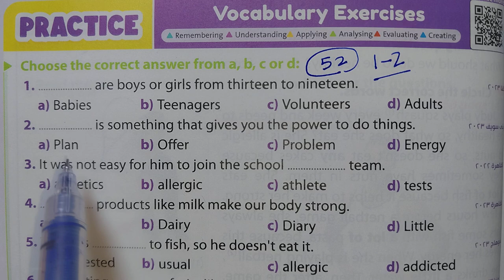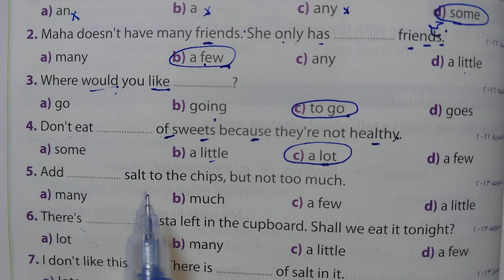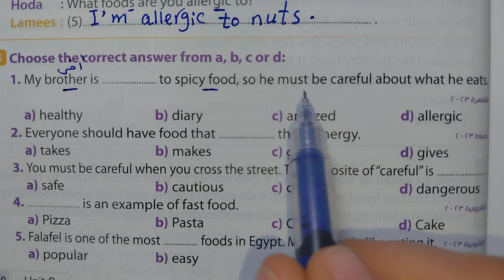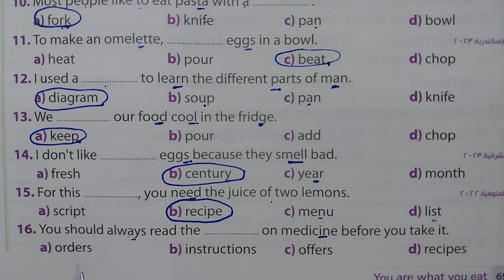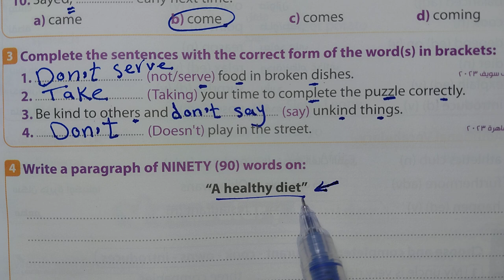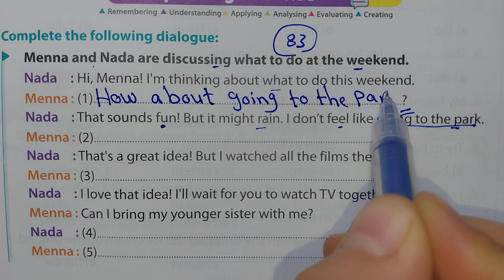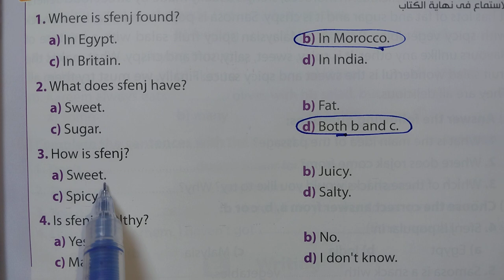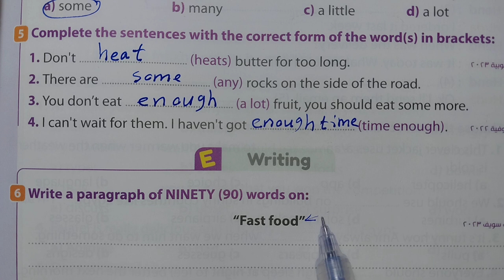✅ تانية إعدادي /Unit 8 / شرح وحل تمارين كتاب جيم Gem / الوحدة الثامنة كاملة / الترم الثاني 2024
فضلا وليس أمرا تدعمونا بلايك و شير للفيديو وكمان إشتراك في قناة ميس إنجليزي التعليمية على الرابط ده

في هذا الفيديو يتم حل كتاب جيم  الوحدة الثامنة  You are what you eat الترم الثانى للصف  الاعدادى إنجليزي
حل تمارين كتاب جيم الوحدة الثامنة إنجليزي الترم الثانى للصف الثاني الاعدادى 2024

حل كتاب جيم الوحدة الثامنة كاملة إنجليزي الترم الثانى تانية إعدادي
حل تدريبات كتاب جيم الوحدة الثامنة إنجليزي الترم الثانى للصف الثاني الاعدادى 2024
حل تمارين كتاب جيم الوحدة الثامنة كاملة الترم الثانى تانية إعدادي
حل تمارين كتاب جيم يونيت 8 تانية إعدادي الترم الثانى 2024
حل تدريبات كتاب جيم إنجليزي يونيت 8 بالكامل للصف الثاني الاعدادى الترم الثانى
حل تمارين كتاب جيم تانية إعدادي الترم الثاني الوحدة الثامنة كاملة
حل كتاب جيم أولى إعدادي الوحدة الثامنة You are what you eat
تانية إعدادي حل كتاب جيم الوحدة الثامنة إنجليزي الترم الثانى
حل كتاب جيم إنجليزي لتانية إعدادي الترم الثانى الوحدة الثامنة كاملة
حل كتاب جيم لتانية إعدادي الترم الثانى الوحدة الثامنة كاملة
حل أسئلة كتاب جيم إنجليزي الوحدة الثامنة كاملة
الصف الثاني الاعدادى حل كتاب جيم الوحدة الثامنة بالكامل إنجليزي الترم الثانى
في هذا الفيديو يتم حل كتاب جيم  الوحدة الثامنة بالكامل You are what you eat للصف الثاني الاعدادى الترم الثانى 2024منهج
حل تدريبات كتاب المعاصر إنجليزي الوحدة الثامنة كاملة تانية إعدادي
حل تمارين كتاب جيم إنجليزي الوحدة الثامنة كاملة تانية إعدادي
حل أسئلة كتاب جيم إنجليزي الوحدة الثامنة كاملة تانية إعدادي
حل كتاب جيم تانية إعدادي الوحدة الثامنة كاملة
حل المعاصر للصف الأول الاعدادى الوحدة الثامنة كاملة
حل كتاب جيم إنجليزي للصف الأول الاعدادى 2024
حل كتاب جيم إنجليزي للصف الأول الاعدادى الترم الثانى
حل كتاب جيم إنجليزي أولى إعدادي الترم الثانى
حل كتاب جيم إنجليزي أولى إعدادي الوحدة الثامنة كاملة
حل تدريبات كتاب جيم إنجليزي أولى إعدادي 2024
حل يونيت 8 كاملة الوحدة الثامنة أولى إعدادي
حل الوحدة الثامنة كاملة تانية إعدادي ا من كتاب جيم إنجليزي
كتاب جيم إنجليزي تانية إعدادي حل يونيت 8 كاملة